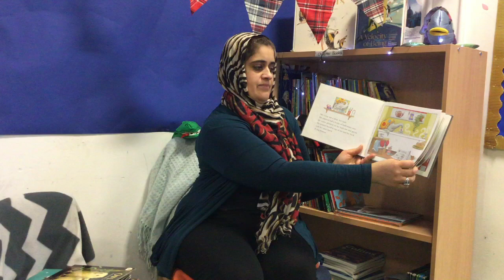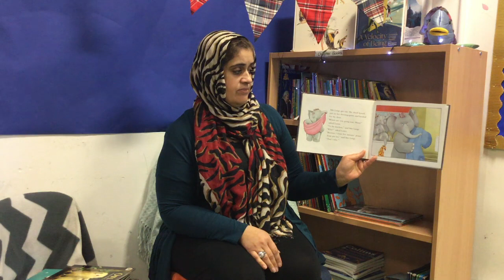Five Minutes Peace | Storytime